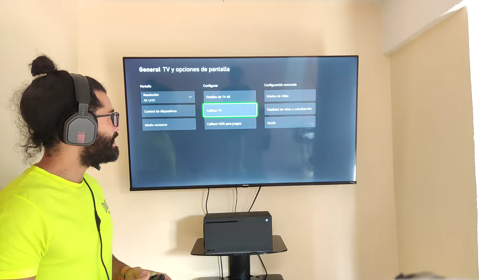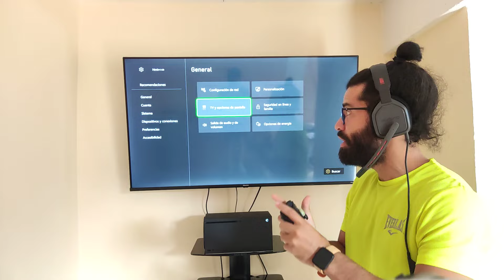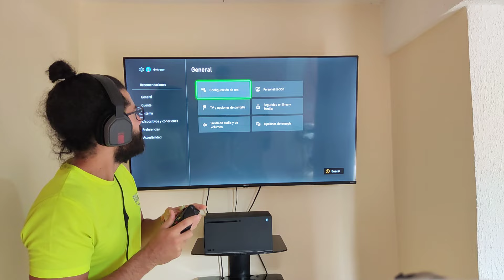Solución pantalla negra Xbox Series X/S One 🚧🛑 no caigas en pánico como yo!